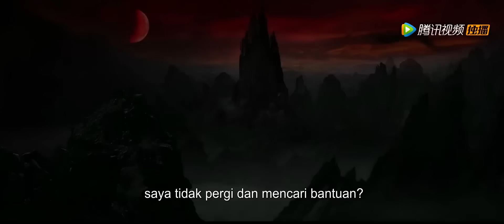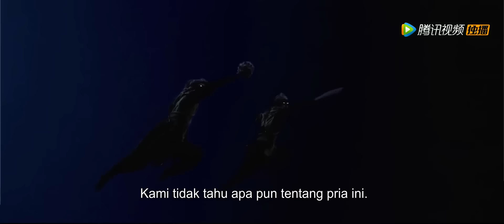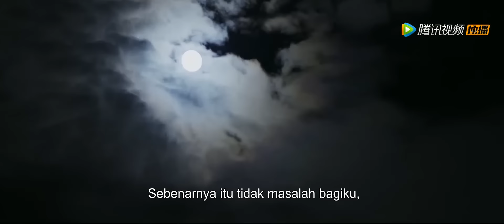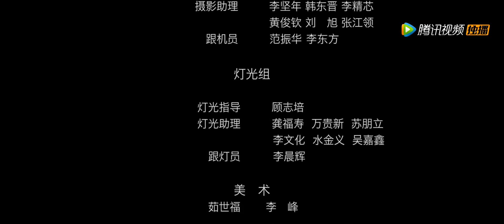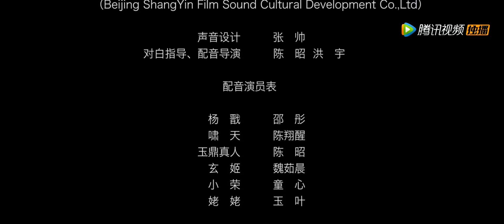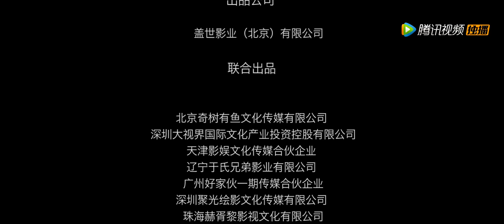INDO SUB丨Penciptaan Para Dewa丨Aksi / Fantasi / Kostum | Bioskop Tiongkok 2024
Sinopsis: 封神传说之妖狐王妃
Yang Jian dan Roaring Sky Dog menyelamatkan Su Meier dan tersesat ke Kota Sepuluh Ribu Iblis. Mereka secara tak terduga bertemu dengan Xuanji, Penguasa Suci Iblis Rubah. Mereka menemukan bahwa Su Daji yang hilang sekarang bersembunyi di Rumah Penguasa Suci, dan berada juga terbungkus dalam iblis rubah, iblis serigala, rubah putih dan rubah hitam dalam jarak dekat. Namun, musuh kalah jumlah, dan Holy Lord Xuan Ji, Yang Jian, dan Roaring Sky Dog kewalahan dan terluka parah, dan segalanya menjadi rumit dan membingungkan...

INDO SUB | Drama / Aksi / Fantasi | Bioskop Tiongkok 2024

Genre: Aksi / Romansa / Fantasi / Kostum
Sutradara: Ma Zhongxuan
Pemeran Utama:  Xu Feng , Liu Qianyu, Zhao Tieying

【 program ini menggunakan AI dubbing & terjemahan, jika ada kesalahan, kami mohon maaf atas ketidaknyamanannya!】
【Buka CC Subtitle untuk membuka pengalaman subtitle multibahasa, program ini disulihsuarakan & diterjemahkan oleh AI, kami mohon maaf atas kesalahan yang terjadi, mohon dimaafkan!】